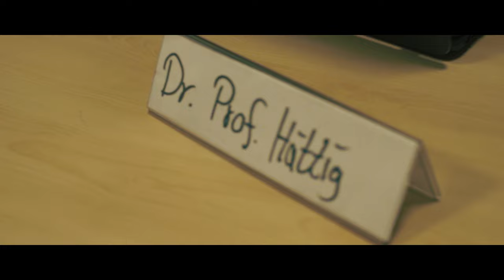PAT WEST - KRYLO REN (STAR WARS PARODY)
Hier der zweite Song unserer Perfect Day EP!